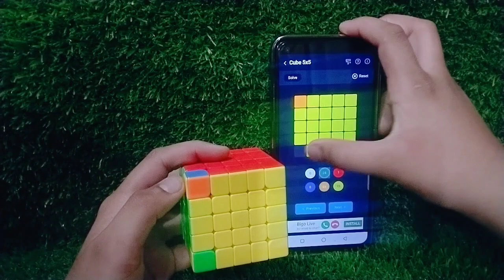How to solve the Rubik’s Cube 5x5x5 using an IOS APP for beginners | Asolver | MY aLTeR eGo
APP used: Asolver

An App than can help you to solve the Rubik’s Cube 5x5x5 without using any algorithm. Just follow the rotation after scanning the face of the cube. As simple as ABC.

Happy cubing.

How to solve a Rubik’s Cube using an APP for beginners
5x5 Rubik’s Cube world record,
5x5x5 Rubik’s Cube world record,
5x5 Rubik’s Cube world record,
5x5x5 Rubik’s Cube world record,